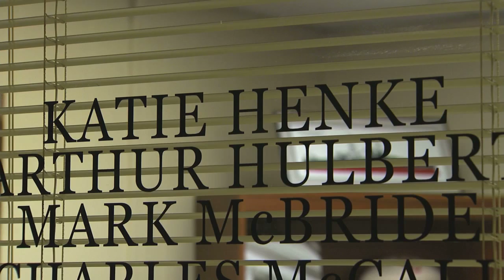Women Legislators aired 4-5-13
Oklahoma's female legislators discuss the dynamics of working at the state capitol.

This story aired on the ONR on OETA-The Oklahoma Network.  The reporter is Lis Exon; the photographer is Tim Carson.